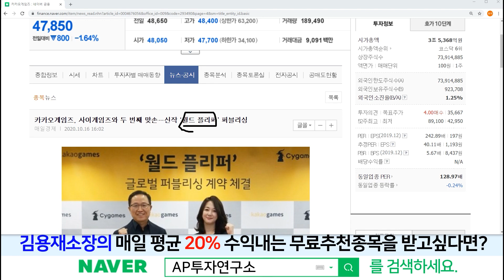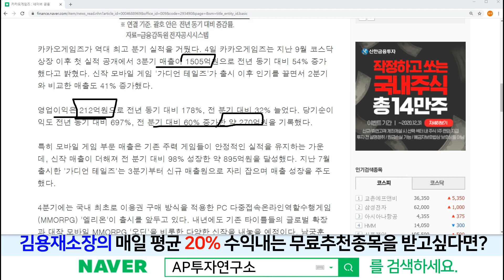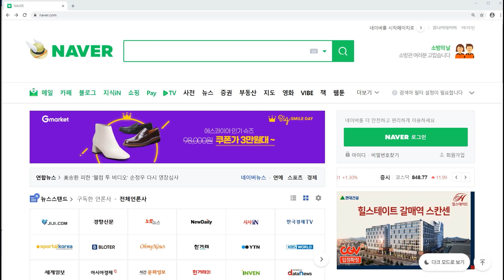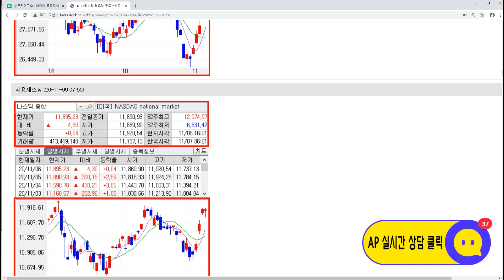카카오게임즈(293490)-실적이 계속 좋아지는 기업은 주가의 하락을 걱정할 필요가 없다!